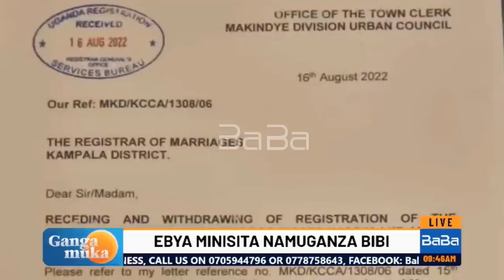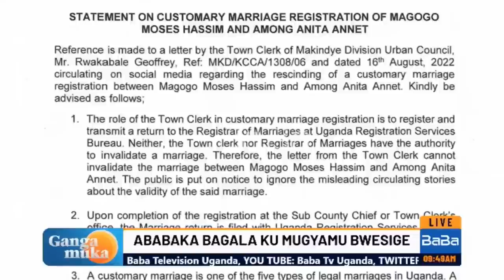Hon Princess Persis Namuganza Abotodde ebyama ebikusike ku Speaker Among ne Ba Moses Magogo.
Hon Princess Persis Namuganza has bravely revealed the source of her grievance between her and the two lovebirds of the speaker of the Parliament and the FUFA President Moses Magogo